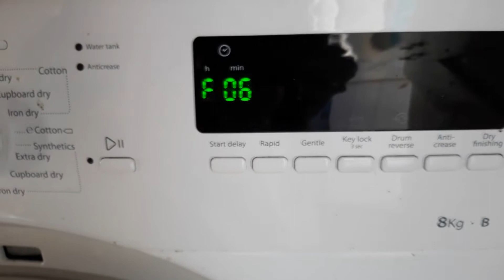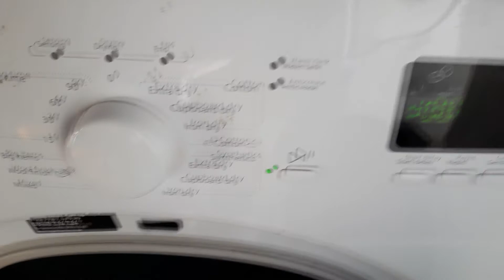Hotpoint condenser drier F06 error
This drier is kept in my garage. During the winter months if the temperature gets below 0 Celcius or there abouts the F06 error appears. I found that the use of a hair drier for a couple of minutes as shown removes the error code. The dryer is fine the rest of the year.